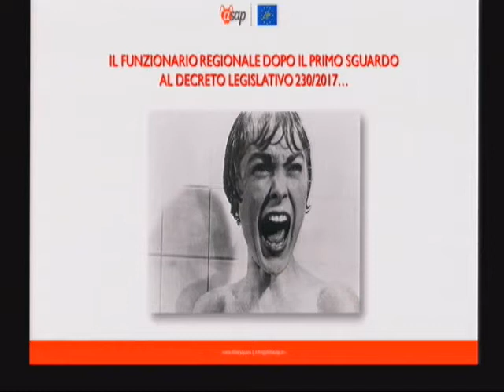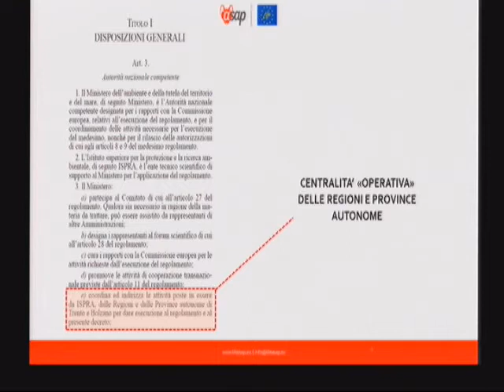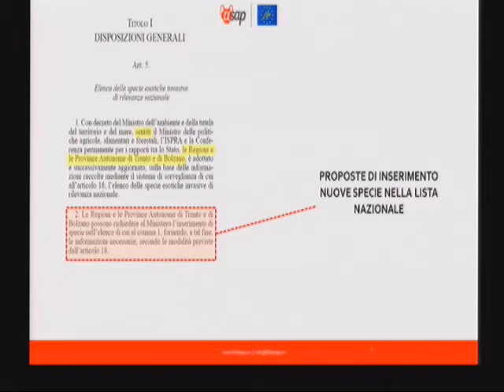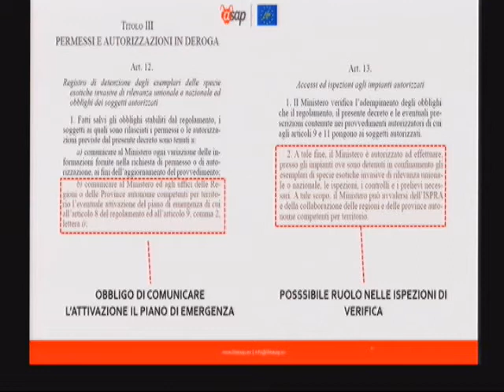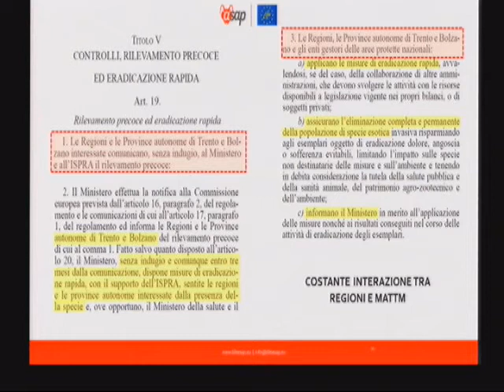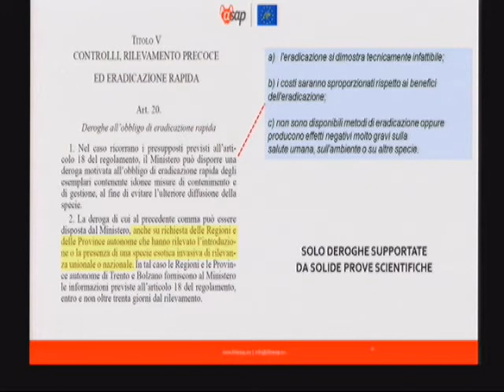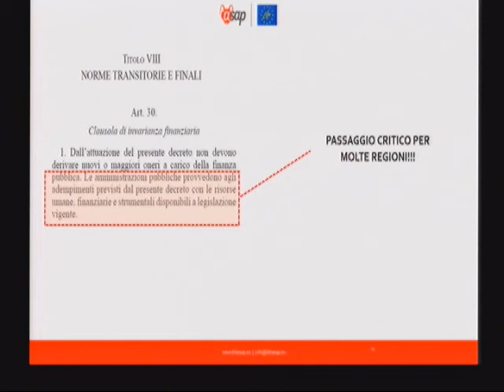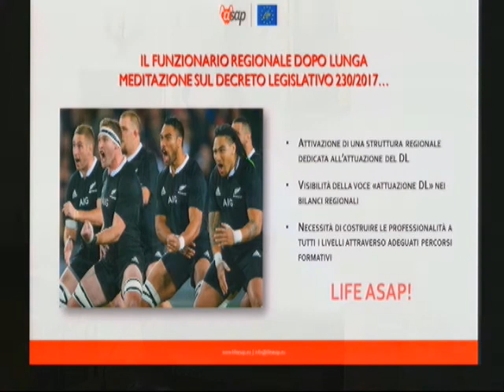Andrea Monaco (Regione Lazio)